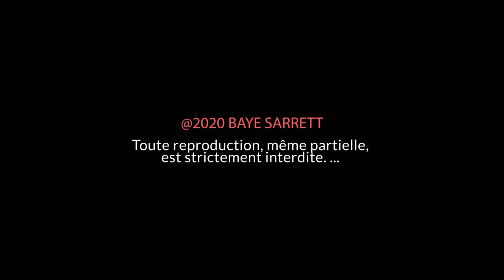BAAYE SAARETTT EPISODE 3 SAISION 02